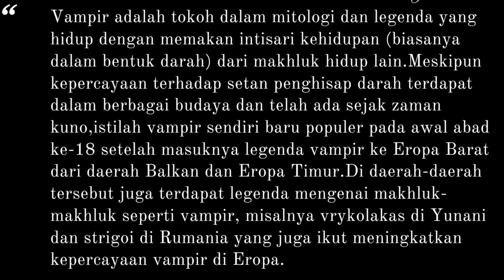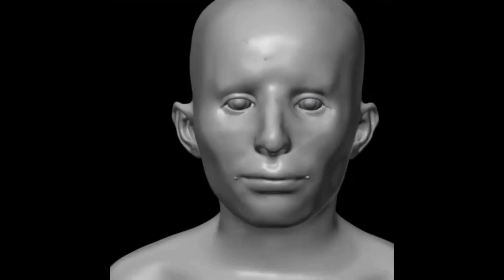KUMPULAN VIDEO PART 2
Episode : KUMPULAN VIDEO PART 2
 Video : Kurnia Rahma
Sumber : wikipedia , google
Kategori : hiburan